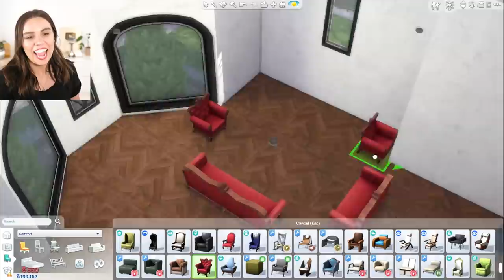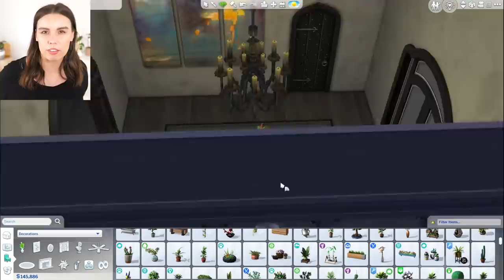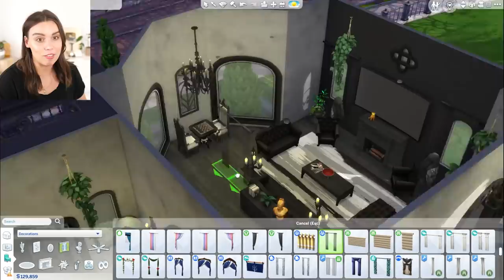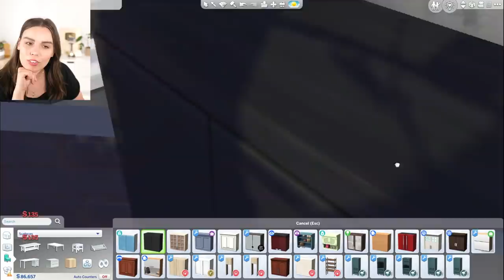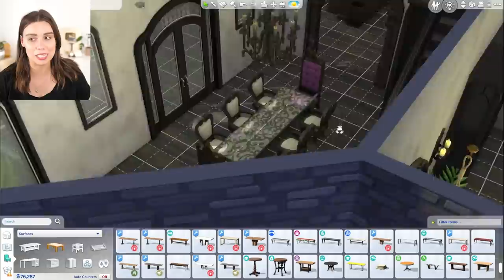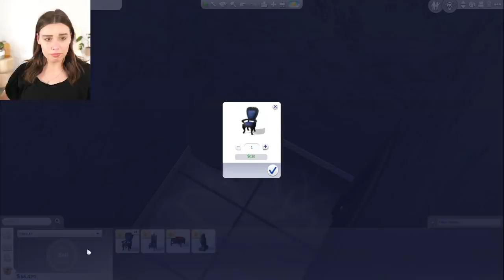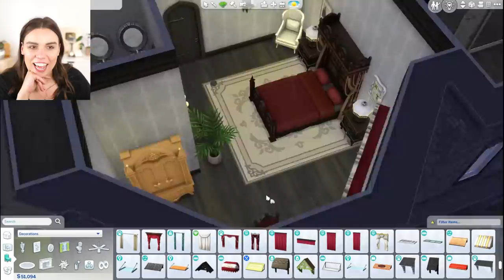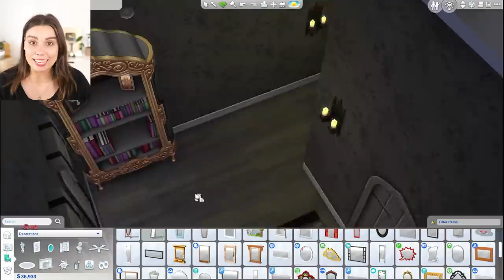I renovated the Goth's 2014 basegame into a Gothic-Brutalist mansion